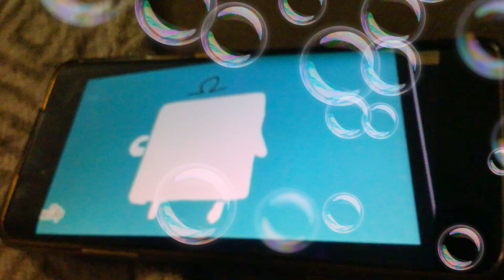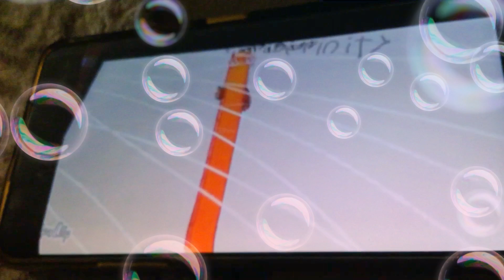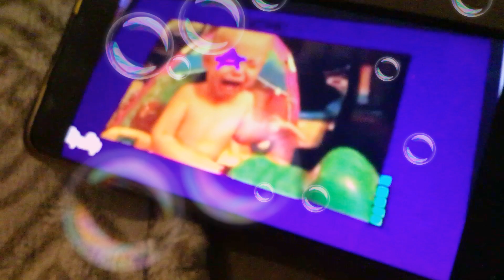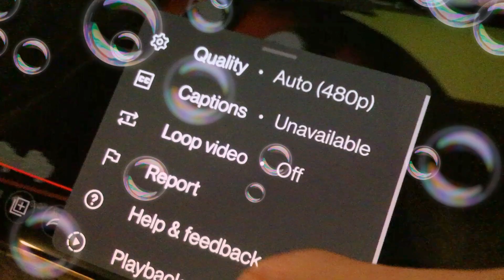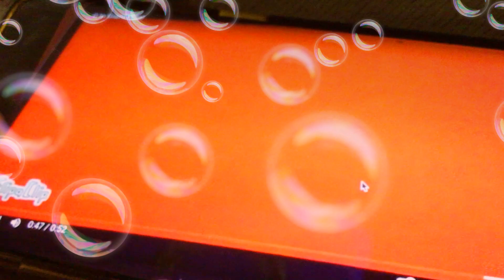0 to Giant pillar bubble edition